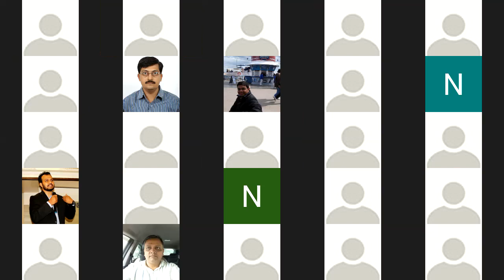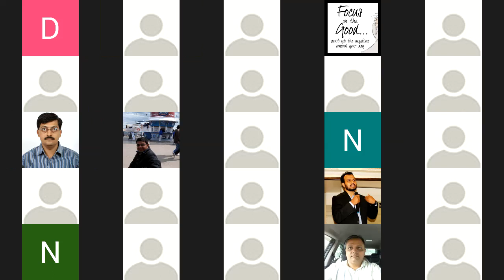Ms. Ashaben Dave on Business strategy for the upliftment of women of our society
ASHABEN DAVE GCCA Webinar 11th April 2020 (Zoom Meeting)